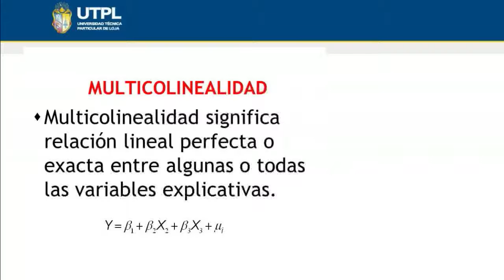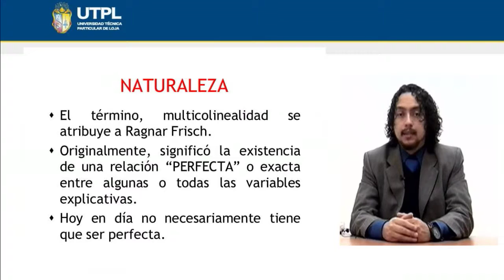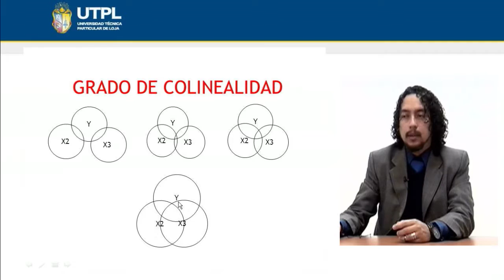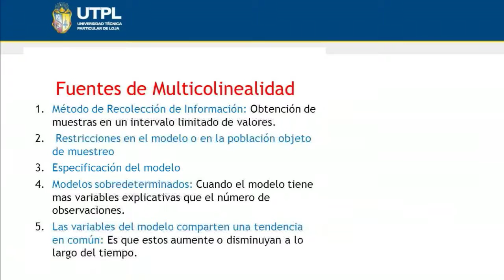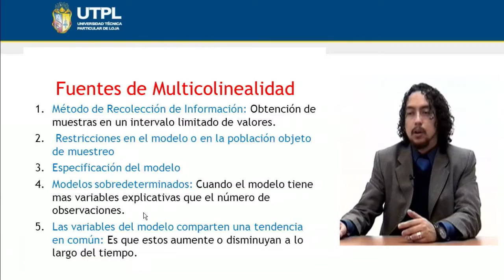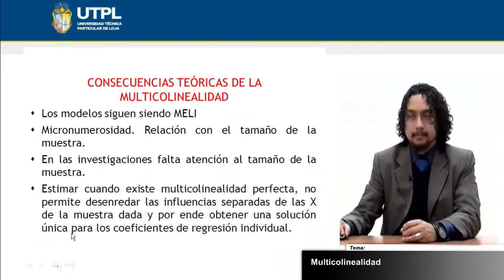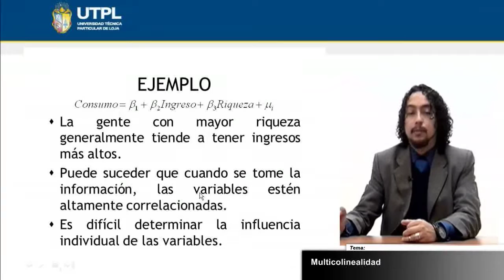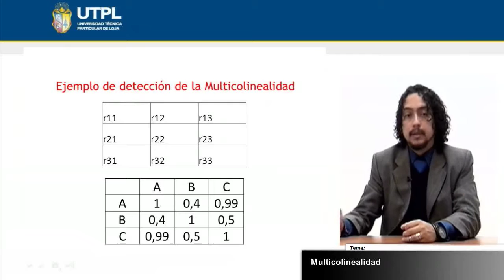UTPL MULTICOLINEALIDAD [(ECONOMÍA)(ECONOMETRÍA II)]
Economía
Econometría II
Tema: Multicolinealidad